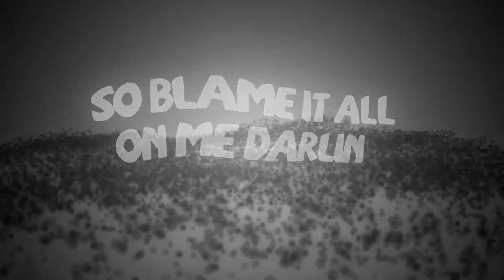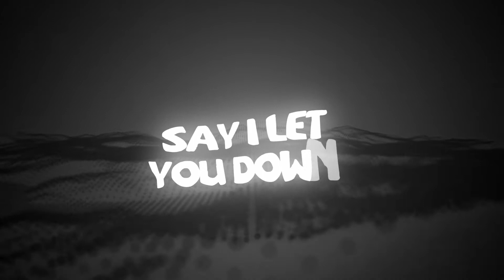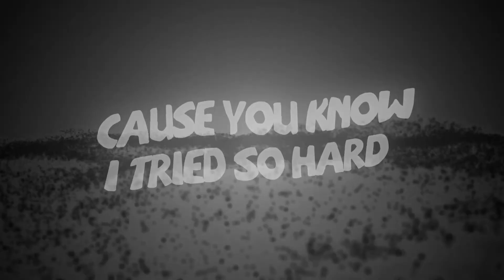Roman Müller - Blame (ft. Matt Wills) Lyric Video